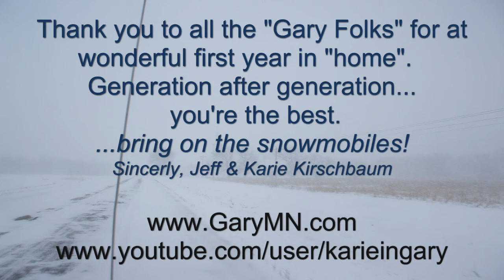1st Snow of 2010 in Gary Minnesota by Karie in Gary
The first snow fell the week of Thanksgiving 2010.  It was the first winter that Jeff and I lived in Gary, MN.  Folks who live here aren't so impressed (wink wink) but for living "In other lands" always appreciate the heart-warming scenes from our home town.  Now... of to a good Norwegian Thanksgiving gathering for everyone!!  Laugh till you hurt!